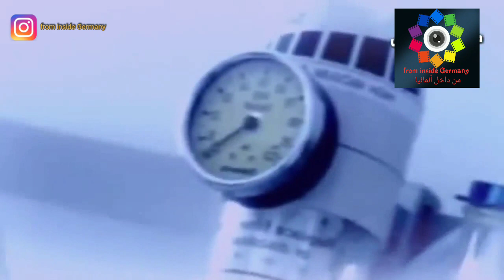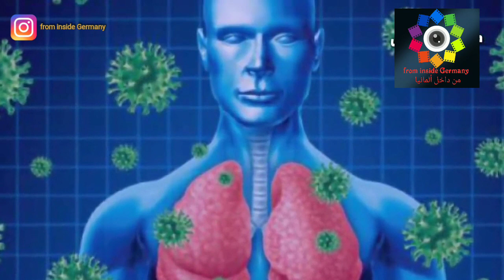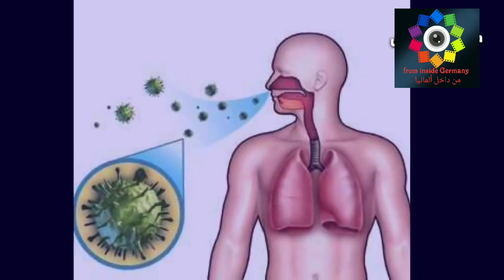فيروس كورونا وسبل الوقاية منه| Coronavirus | الجزء الاول| أعراضه ومسبباته !!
فيروس"كورونا"... أعراضه ومسبباته وكيفية الوقاية منه!!
أهم اعراض الاصابة بفيروس كورونا : ارتفاع في حرارة الجسم وسعال ورشح مع إسهال وقئ مع ضيق وصعوبة في التنفس 00:08
طرق انتقال العدوى : الرذاذ النتطاير من المريض اثناء الكحة أو العطس والنتقال المباشر عبر لمس الاسطح والادوات الملوثة بالفيروس ثم لمس الفم او الانف او العين وكذلك الاختلاط المباشر مع المصابين 00:22
طرق الوقاية : غسل
بدأ تفشي فيروس كورونا في الصين، قبل أن ينتشر إلى ما يزيد على 80 دولة،
تبدأ الأعراض بحمى، متبوعة بسعال جاف، وبعد نحو أسبوع، يشعر المصاب بضيق في التنفس، ما يستدعي علاج بعض المرضى في المستشفى. ونادرا ما تأتي الأعراض في صورة عطس أو سيلان مخاط من الأنف.
ولا تعني ظهور تلك الأعراض بالضرورة أنك مصاب بالمرض، فهي أعراض